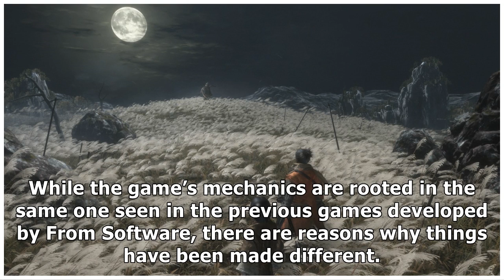Sekiro Shadows Die Twice Was Made To Let Players Have Fun Getting Better; Studio Spends More Time...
Sekiro Shadows Die Twice Was Made To Let Players Have Fun Getting Better; Studio Spends More Time To Develop Good Games